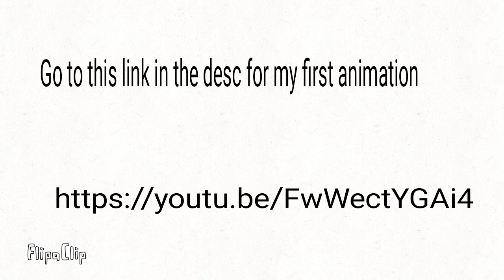Go to this link to see my first animation